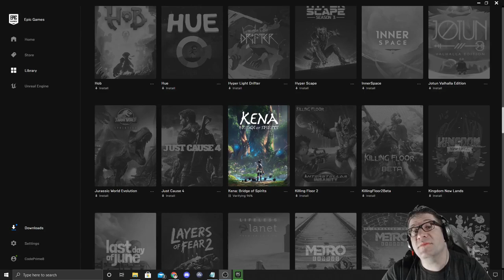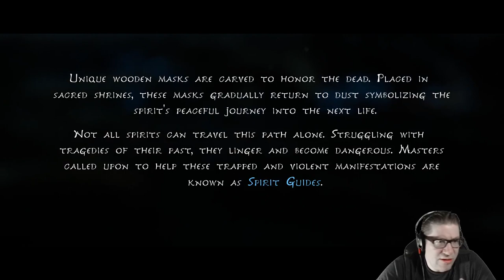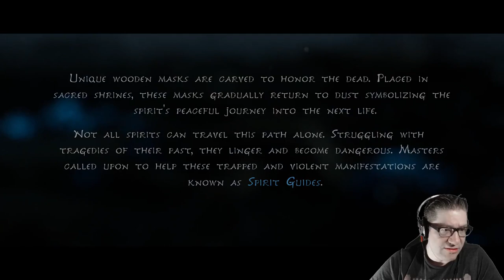Kena: Bridge of Spirits - First look EP1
First look at the game Kena: Bridge of Spirits. This game came out this month, and I thought it looked pretty good. Might as well do a series on it. Love you all!